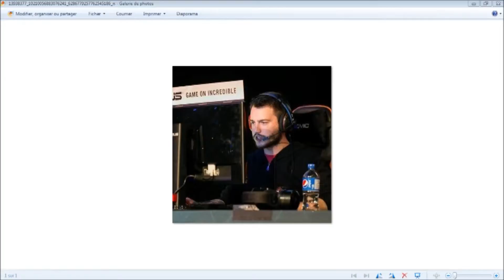DREAMHACK AVEC STRIDIUS-podcast